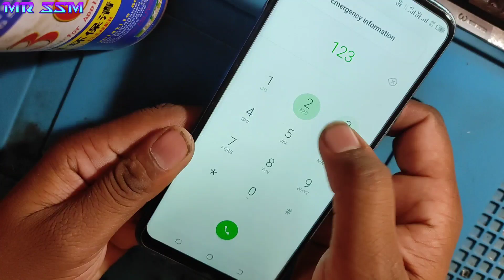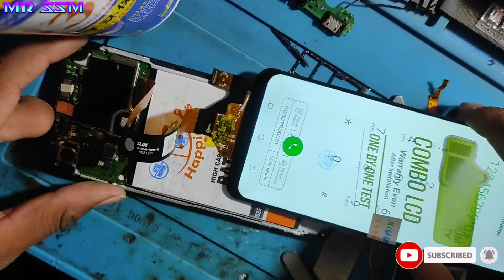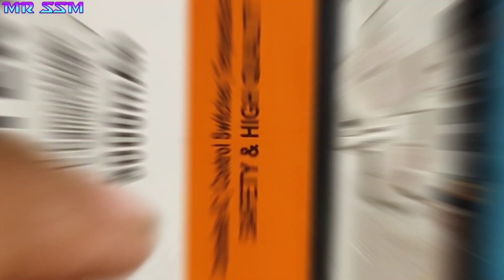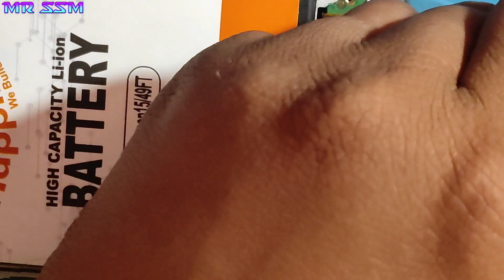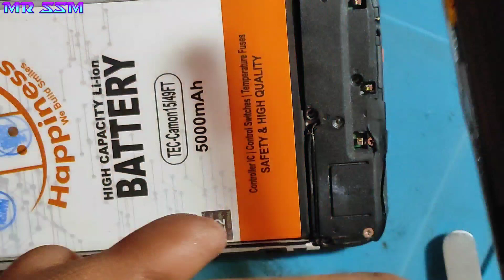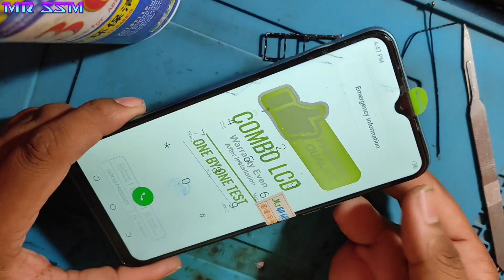tecno spark go 2022 display change | Tecno spark go display price | battery, back panel, frame price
👇Buy this product here 👇
https://
https://

about video :-
to dosto aaj humne is video ma bataya hai ki tecno spark go original display kaise change  karte hai or cost kitni aayegi.

dosto video ko end tak jaroor dekhein.

                                            DHANYAVAAD🙏🙏🙏

tecno spark go display change | Tecno spark go display price | battery, back panel, frame, price

I am a mobile repair and mobile accessories shop owner. I am from  uttar pradesh. INDIA🇮🇳.
                                                       please support
                                                            Mr. SSM